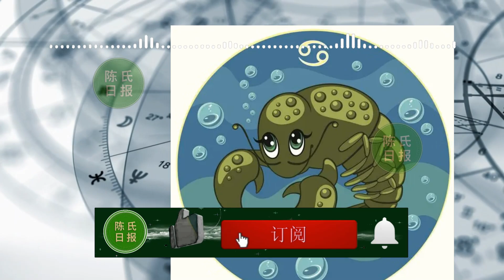十月，这3大星座能实现梦想，财运亨通，有桃花降临